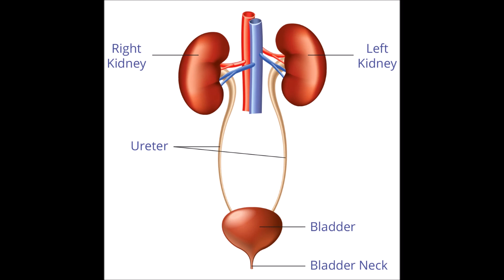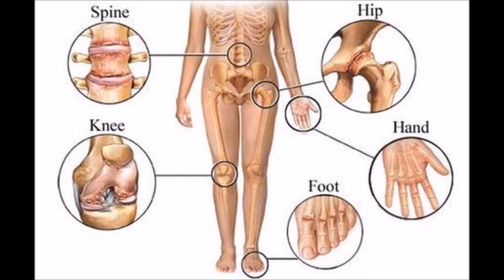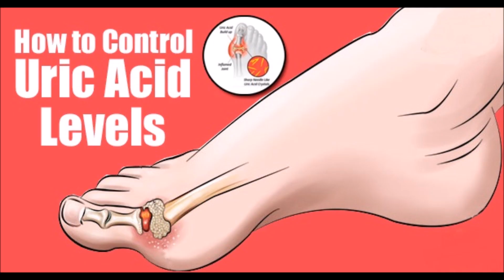യൂറിക് ആസിഡും ശാരീരികപ്രശ്നങ്ങളും !!! Uric acid-causes, symptoms & remedies !!!